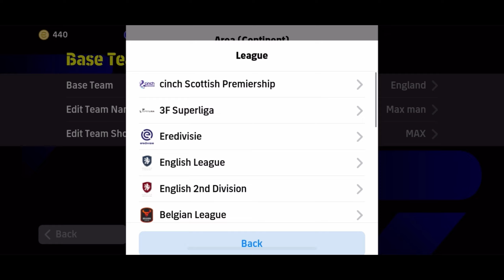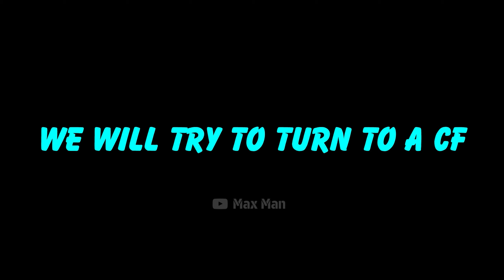Secret how to turn this formation to 424 🥵 Efootball 2024 mobile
Big time messi review

When opponent feels winning but...
STOOOP his left foot R. Carlos Epic worth 15,000 coin?
New C . RONALDO vs ROBERT LEWANDOWSKI 100 CARD